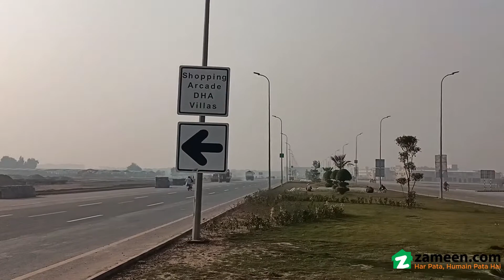1 KANAL RESIDENTIAL PLOT FOR SALE IN SECTOR H PHASE 1 DHA MULTAN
01 Kanal Residential Plot No 303 Available For Sale in Sector H.
The DHA Phase 1 is perfect for living and you can find the best properties due to a booming real estate sector. Of all the locations that you could wish to buy property, none currently match DHA Defence in the potential returns on investment. If you are looking for a Residential Plot in this area, you will find no other option that even compares with this one. You are not going to find a better property option anywhere in the city for as low as  . Protect your future, purchase this property today. The deal for 20 MARLA Residential Plot is a treat for serious The DHA Phase 1 is perfect for living and you can find the best properties due to a booming real estate buyers
Good Location
best Time To Invest In DHA Multan
More Option Also Available
Thanks.